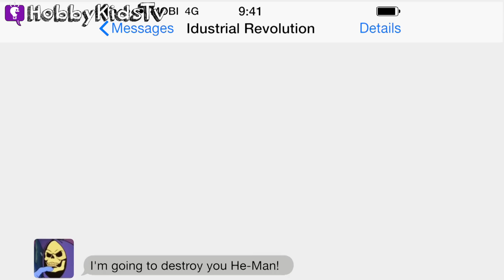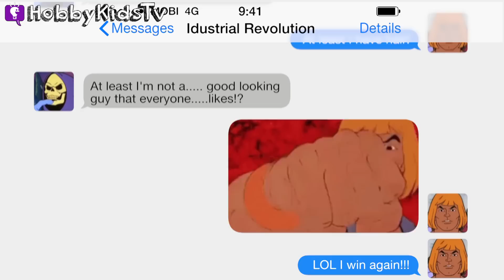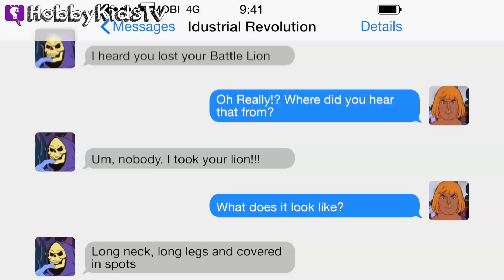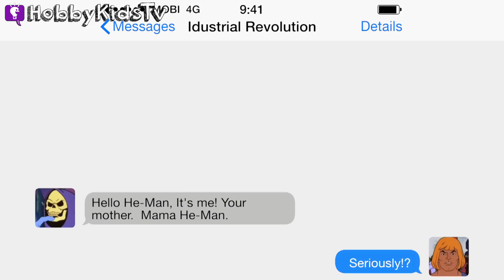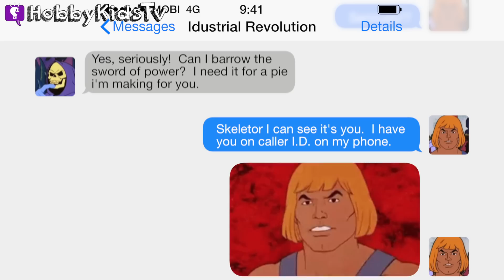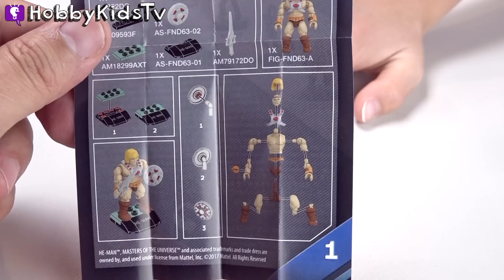HE-MAN Toy Surprises by HobbyKidsTV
Skeletor is texting He-Man and can't get the sword of power.  HobbyKids and HobbyFlappy find a way to defeat Skeletor and open some fun toys!

ES_Space Daze 4 - Hakan Eriksson
80s Movment 1
ES_Suspense Trailer 9 - Jon Bjork
ES_Cinamatic Introductions 3 - Magnus Ringblom
Bunsen Burner 2